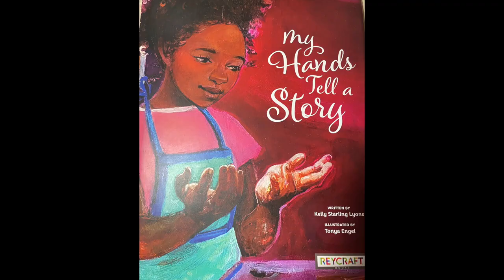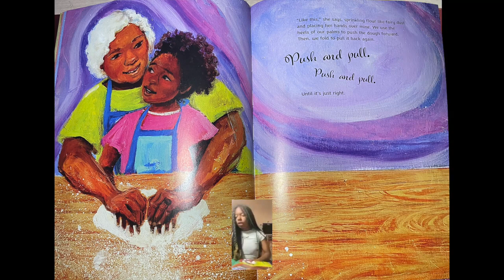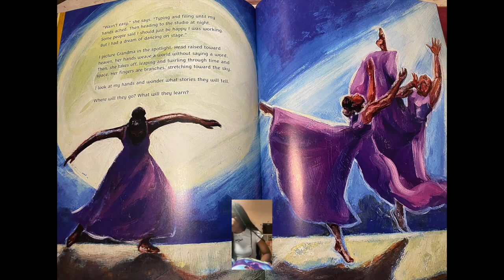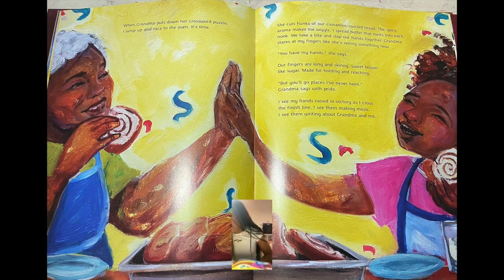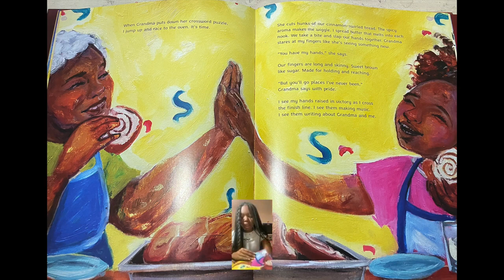My Hands tell a Story by Kelly Starling Lyons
Written by Kelly Starling Lyons and illustrated by Tonya Engel. My Hands Tell a Story is about a little girl who becomes transported by the tales her grandmother's hands tell, while baking bread with her. Tales that spring from the rose-painted nails, a flower-banded wedding ring, and the way her fingers move and glide, show just how these hands have many tales to tell, but only if you listen.
Reader: Shayla Stone